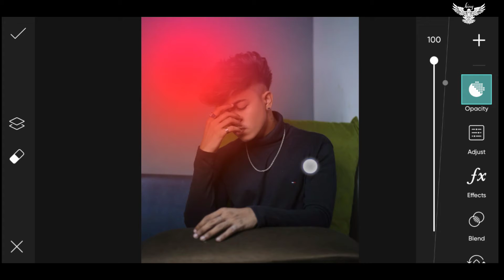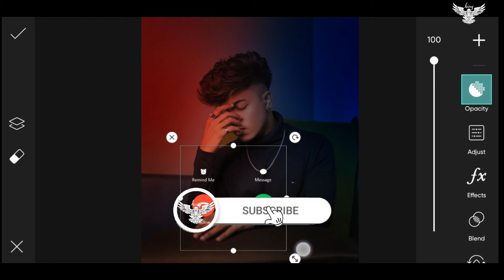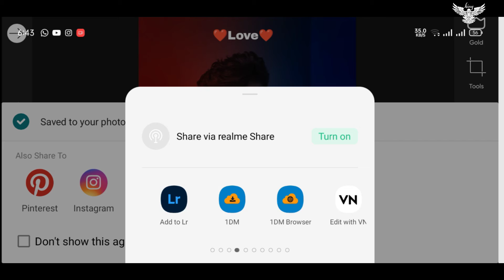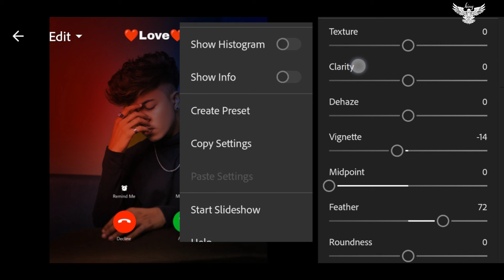love photo editing. best photo editing. kaise karen best photo colour editing.